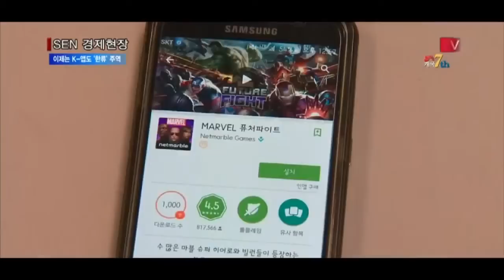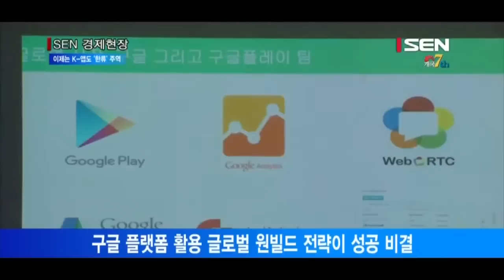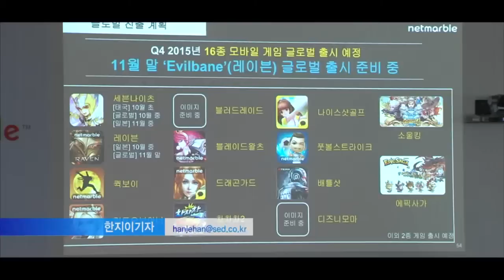[RE] K-팝·K-드라마 이어 K-앱도 ‘한류’ 주역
[앵커]
k-pop, k-드라마 등의 인기를 타고 전 세계적으로 불고 있는 한류열풍. 이제는 글로벌 모바일 앱스토어 안에서 한류의 장이 펼쳐지고 있습니다. K-앱이라는 신조어까지 생겼다고 하는데요, 전 세계인이 반한 한국 앱·게임 비결은 무엇이었을까요? 한지이기자가 보도합니다.

[기자]
온라인 게임회사 넷마블이 최근 론칭한 블록버스터 모바일 액션게임 마블 퓨처파이트
아이언맨, 헐크 등 유명 영웅 캐릭터가 등장해 국내 시장 뿐 아니라 해외에서 큰 호응을 얻었습니다.
출시 2주 만에 글로벌 다운로드 천만을 달성했고, 이 중 93%는 해외에서 이뤄졌습니다.
현재는 14개 국가 구글플레이 앱스토어 무료 인기게임 1위에 등극했습니다.

[인터뷰] 김동현 이사 / 넷마블
전 세계를 스케일 있게 한꺼번에 공략에서 어느 위치에 저희 RPG 타이틀이 먹힐 수 있는지를 확인할 수 있는 걸 원했습니다… 초기의 성공을 위해서 다양한 노력을 했습니다만 아무래도 가장 중요했던 것은 전 세계 피처링이 저희 (게임) 런칭 때 동시에 돌아갔다는 것입니다. 그런 부분에 있어서 구글의 많은 도움을 받은게….

이처럼 많은 한국 개발사들이 글로벌 앱 시장에서 주목받을 만한 성과를 내고 있습니다.
개발단계부터 구글의 플랫폼을 이용해 전 세계 시장을 동시에 공략하는 글로벌 원빌드 전략을 펼치고 있기 때문입니다.
특히 게임은 안드로이드 기기 사용자 4명 중 3명이 즐길 정도로 구글플레이 스토어 안에서 단연 인기가 높습니다.
구글은 한국 앱의 인기 비결로 발빠른 신기술과 창의성, 재미를 꼽았습니다.

[인터뷰] 라리사 폰테인 총괄 / 구글플레이 글로벌 앱 사업 개발
먼저 한국 개발자들은 빠른 신기술을 적용했다는 점입니다. 구글이 지난 수년 동안 흥미를 갖고 있었던 디자인 가이드 라인을 한국 개발자들이 특히 관심을 갖고 앱에 빨리 적용한 덕분에 성공할 수 있었다고 봅니다.

세계 모바일 앱 시장은 2012년 1,368억 달러에서 매년 18.8%씩 성장해 올해는 2,293억 달러에 이를 것으로 전망됩니다.
한국 앱 개발사들이 국내 시장 뿐만 아니라 전 세계 시장을 동시에 공략하는 전략을 쓰면서 이제는 K-앱이 한류 열풍을 잇는 새로운 트렌드로 떠올랐습니다. /서울경제TV 한지이입니다.

[영상취재 장태훈 / 영상편집 김지현]